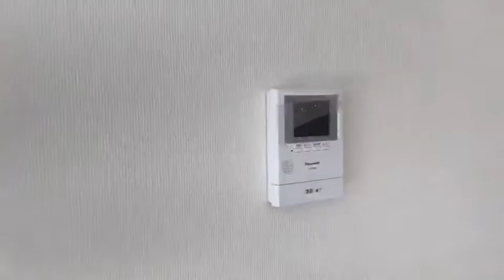クレイドル北中城村熱田２号棟